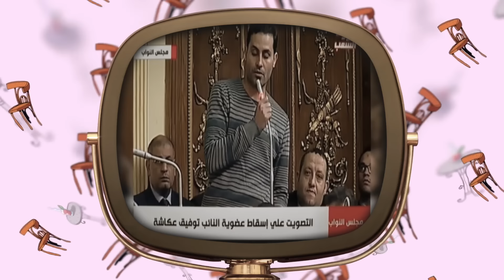{تعاشب شاي} (184) اللي اتلسع من بانجو.. ينفخ في طنطاوي